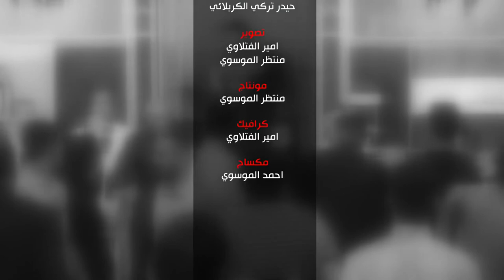اجة هلال الشهر l الخادم صلاح الحسناوي l هيئة الثائرين l زينبية للانتاج الفني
# اجة هلال الشهر
 # كلمات حيدر تركي الكربلائي
 #  هيئة الثائرين